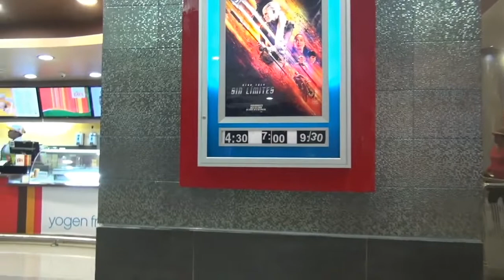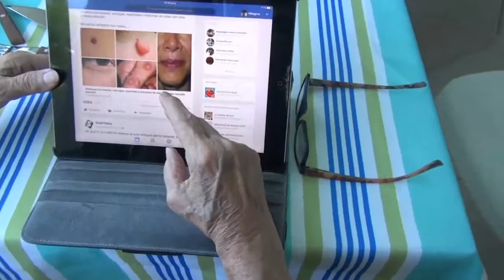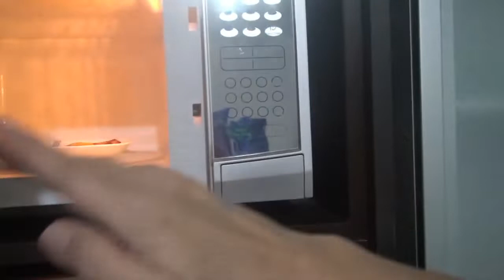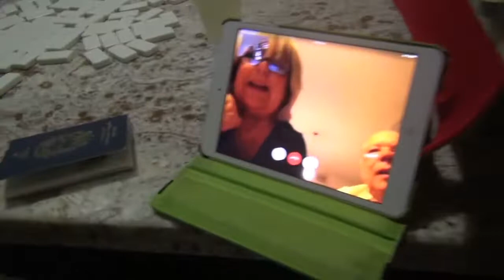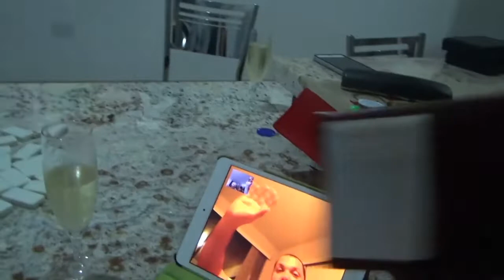48 - Sep 2016-Abr 2017 (Parte 2)